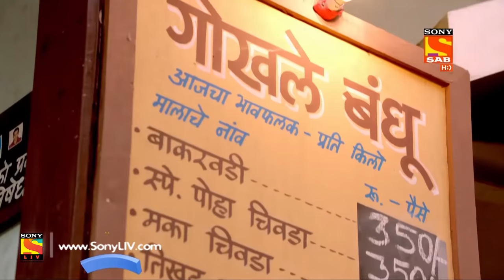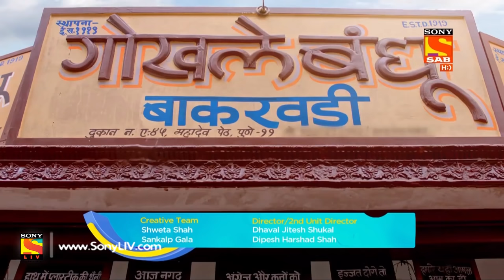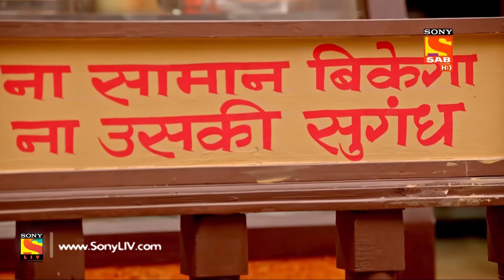Bhakharwadi - Ep 01 - Full Episode - 11th February, 2019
Episode 1: The Orignal Bhakharwadi
The Gokhale's have a renowned shop of Bhakharwadi in Pune. Amol's father is the owner of the shop where they have been selling Bhakharwadi's since ages. A marriage proposal has come for Abhishek and the girl's name is Mrignaini. Will Abhishek say yes to it?